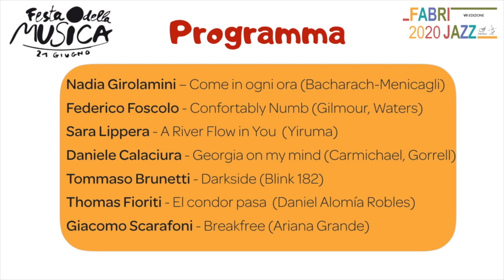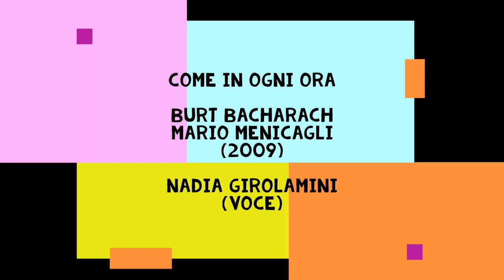Saggio 2020 Popular Music School Fabriano Pro Musica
Saggio della Popular Music School di Fabriano Pro Musica, 21 Giugno 2020 ore 19.

Programma :
Nadia Girolamini – Come in ogni ora (Bacharach-Menicagli)
Federico Foscolo - Confortably Numb (Gilmour, Waters)
Sara Lippera - A River Flow in You  (Yiruma)
Daniele Calaciura - Georgia on my mind (Carmichael, Gorrell)
Tommaso Brunetti - Darkside (Blink 182)
Thomas Fioriti - El condor pasa  (Daniel Alomía Robles)
Giacomo Scarafoni - Breakfree (Ariana Grande)
Clara Teatini - My Favorite Things (Rodgers, Hammerstein)
Lorenzo Gaspari - Greensleeves (Tradizionale)
Cuccio Rachele -Minuet in G"  (J.S. Bach)
Andrea Latini - Lady Madonna (Paul McCartney)
Giacomo Scarafoni - Miraculous (Zag, Kaniel, Garcia)
Maria Lorena Di Gangi- Garota de Ipanema ( Vinicius, Jobim)
Jacopo Strada - All the things you're (Kern, Hammerstein)